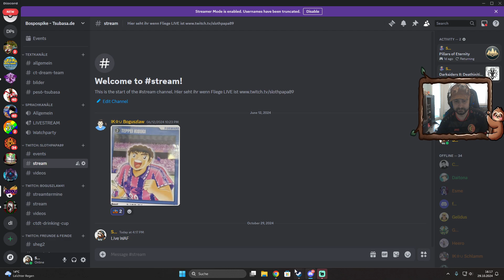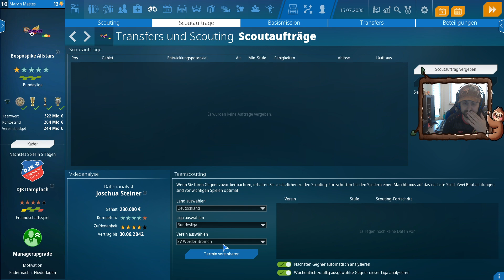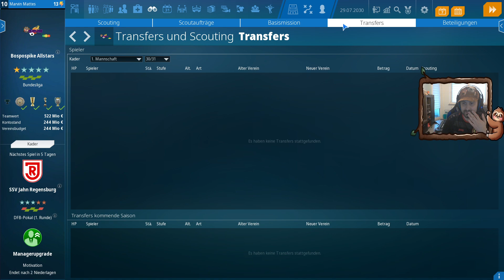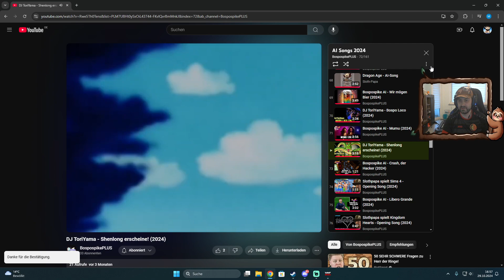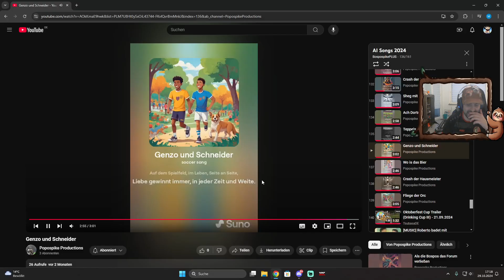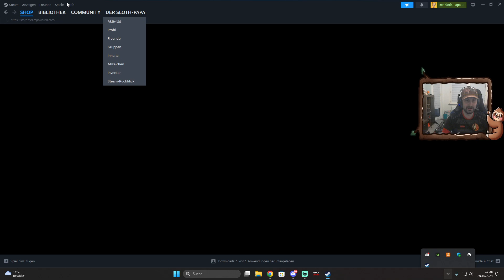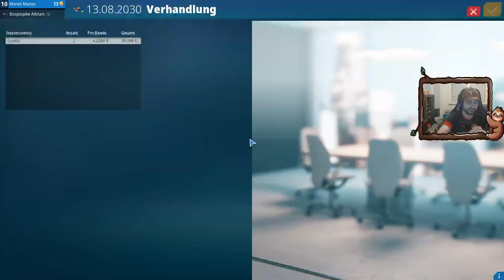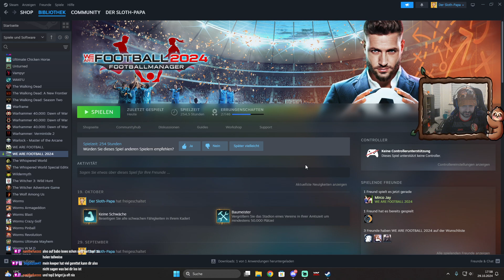JEDER Schuss DRIN - We are Football 2024 - Bospospike Allstars - Part 29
Wir rasten zu Beginn der neuen Saison natürlich aus und brauchen eine Pause